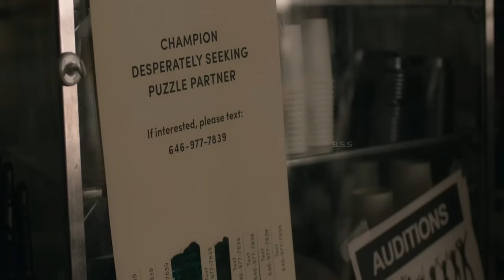Irfan Khan Puzzle Movie Review/Plot in Hindi & Urdu